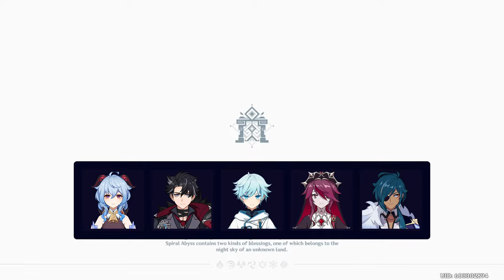These Characters could be INSANE in Natlan! ~ Theorycrafting Discussion